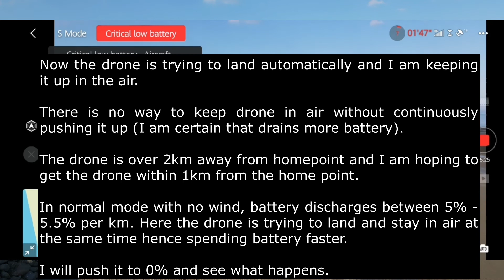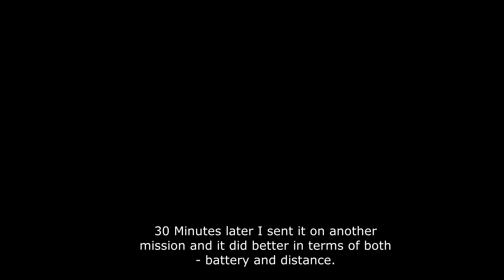Mavic Air 2 Range Test - 7542 meters (CE Mode) - ** Flying at 0% battery test **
Another Mavic Air 2 Range test. This time it broke earlier record of 7225 meters. Covered 7542 meters distance, once again I started with less than 100% battery and had to walk a km to get my drone back.

The drone flew for 445 meters at 0% battery. It crash landed (not from much height) and survived.